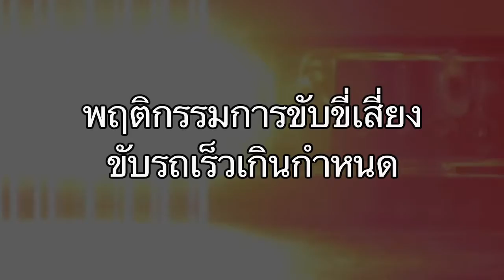กปถ46 ขับรถนกำหนด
กลุ่มประชาสัมพันธ์ และสื่อสารองค์กร